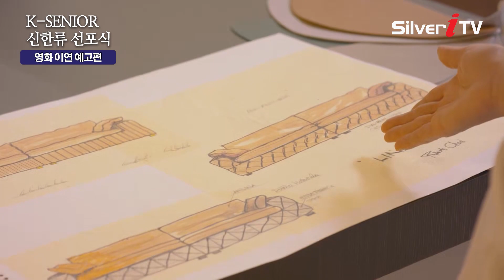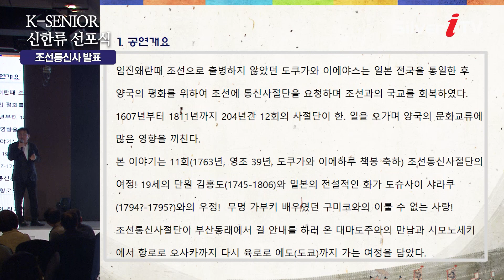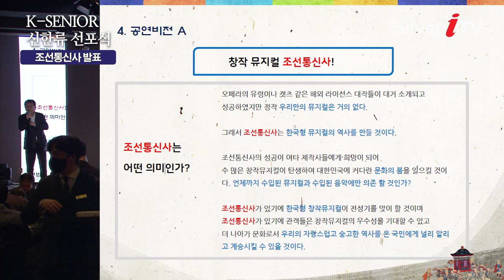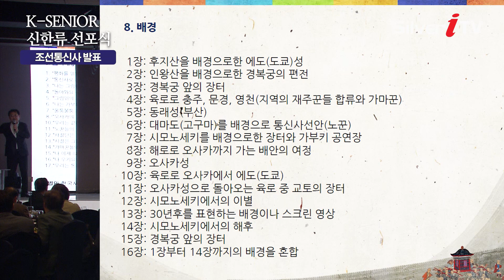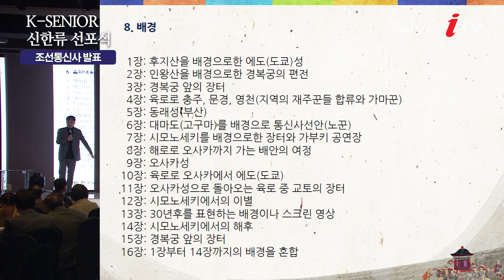K-SENIOR 신한류 선포식 2부 [실버아이TV]